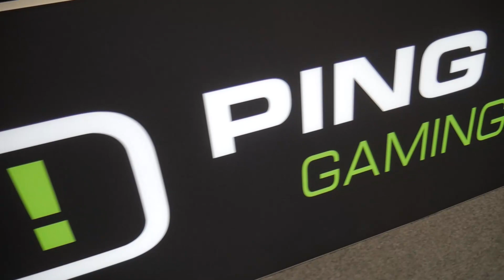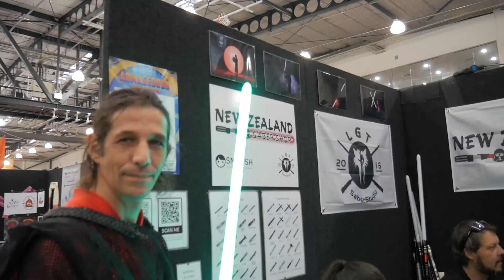Armageddon Tauranga 2021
Cave TV promo video of Tauranga Armageddon 2021